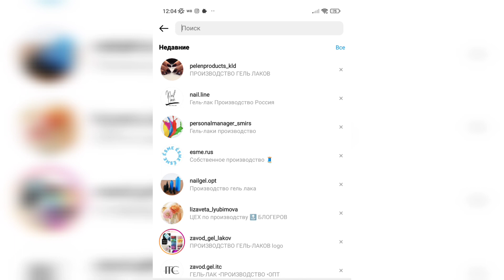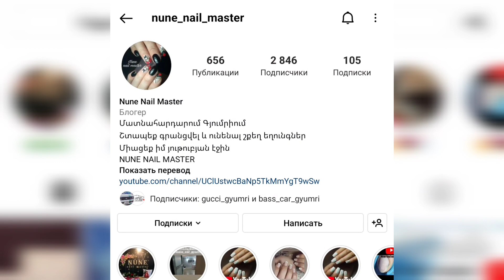մեր էջերի անունները _ Nune nail master _ Nunail brand ❤️❤️❤️❤️❤️🇦🇲🇦🇲🇦🇲🇦🇲🇦🇲🇦🇲🇦🇲🇦🇲🇦🇲🇦🇲🇦🇲🇦🇲